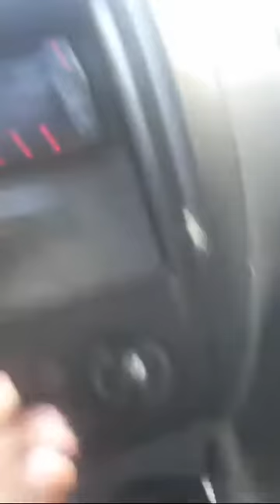Basta Ya RD De Tanta violencia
Unidos en oración para que pare esta violencia en nuestro medio.

LA FAMA TV CON PUBLICIDAD.

Buena Vibra.. Un Hermoso Video Anexo, de dos niños haciendo un llamado de NO VIOLENCIA, a nuestro Pais Venezuela .. una bella nanera de crear .

Ahora o Nunca Album disponible en Spotify Ahora o Nunca Album disponible en iTunes/Apple Music .